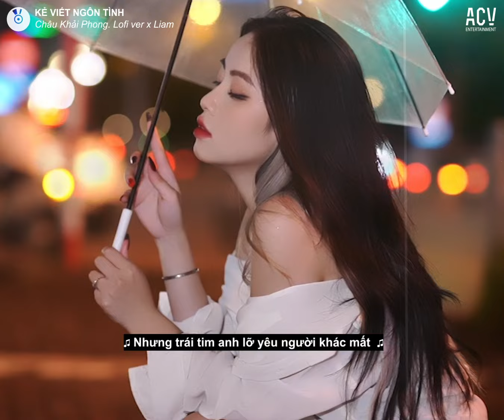Kẻ Viết Ngôn Tình (Lyrics Video) - Châu Khải Phong x Liam x Ngày Buồn Nhất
📝  Lyrics:

Còn nhớ anh không, anh là kẻ đã thay lòng
Liệu có đáng để em mong một đời mãi không
Chẳng nhớ bao lâu, nhưng ta đã xa quá nơi bắt đầu
Sao em không thử mở lòng mình, yêu một người sau

Hỏi lá diêu bông, bao giờ cô ấy theo chồng
Tìm lấy mênh mông, sao người ta vẫn đợi vẫn trông
Anh có thể làm được mọi điều, em mong miễn em nguôi ngoai trong lòng
Tất cả mọi điều, nhưng quay lại thì không

Người ơi em hãy quên đi đừng chờ nữa
Có ai yêu ai vì câu hứa
Vài chữ ngôn tình, chỉ để nghe không phải để tin
Làm sao có thể đi chung đường chung lối
Chúng ta thật lòng và gian dối, và kẻ thật lòng luôn là người phải khóc

Tình yêu nơi em anh biết mình không xứng
Thứ tha bao dung càng không xứng
Kẻ viết ngôn tình, chỉ thức thâu đêm đợi bình minh
Dù em cho anh cảm giác bình yên nhất
Nhưng trái tim anh lỡ yêu người khác mất
Nợ em một đời, xin lỗi em lời xin lỗi